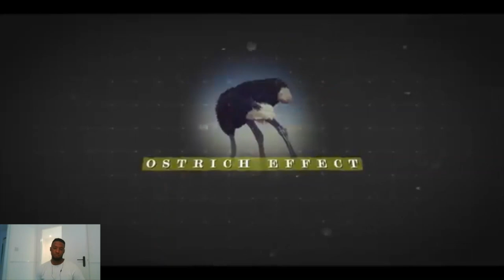What Is So Great About The Film FIGHT CLUB??????